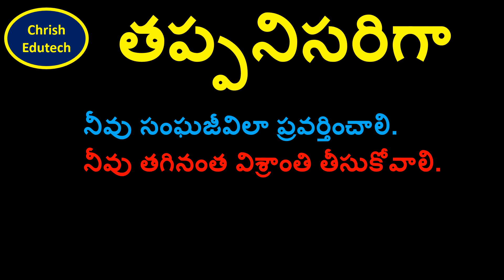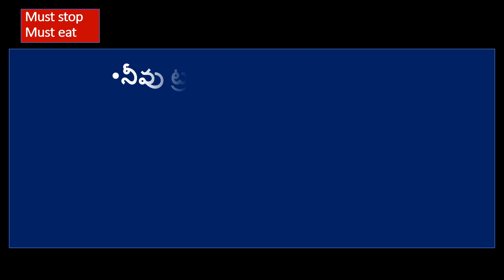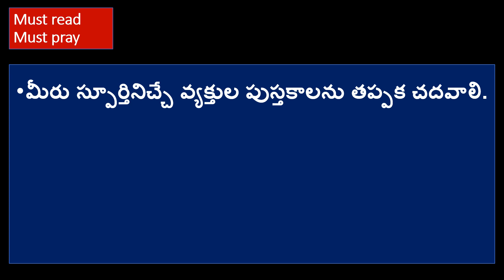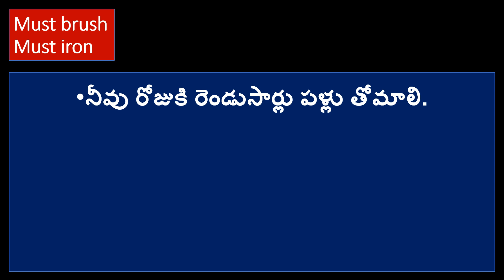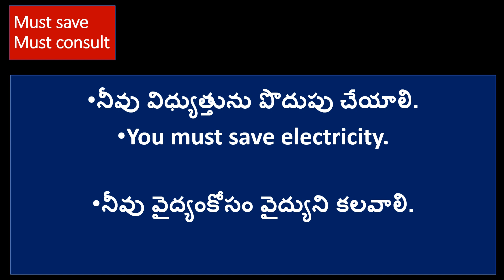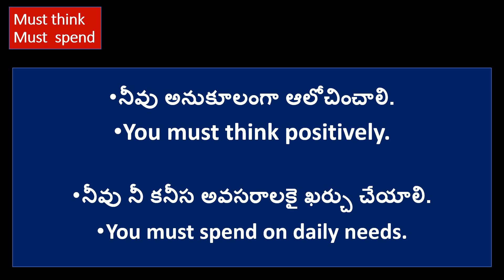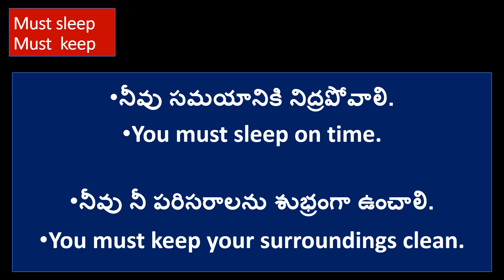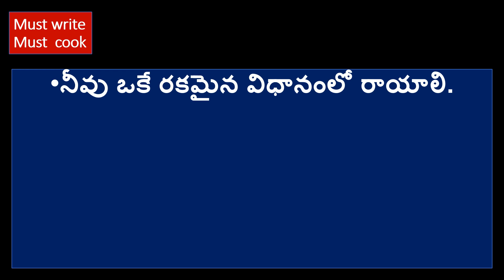నిత్యం మనం వాడే సాదారణ వాక్యాలు|Spoken English through Telugu|Learn English easily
మీరు వడివడిగా నడువవలెను. నిత్యం మనం వాడే సాదారణ వాక్యాలు,
Learn more about spoken English click on: shorturl.at/cgmDN
learn English easily.